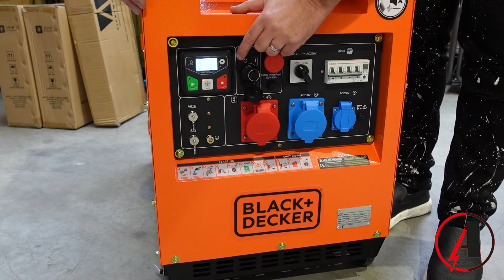Ademax präsentiert die beiden 8 kVA Stromerzeuger den ITC Power 8000D-T und den Black + Decker 7900E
WERBUNG

In diesem Video stellen wir Euch die beiden 8 kVA Stromerzeuger, den 8000D-T von ITC Power und den 7900E von Black & Decker, im Vergleich, vor.💪Alles Weitere über die Stromaggregate erfahrt Ihr im Video 😊✌️

Durch große Lagerkapazität verfügen wir immer über ausreichend Ware um auf einen eventuellen Blackout oder Brownout vorbereitet zu sein und unsere Kunden zuverlässig zu beliefern.

Die Ademax Deutschland GmbH & Co. KG wurde im Jahre 2008 von Andreas Joachim gegründet. Damals noch mit Farbsprühpistolen, hat sich Ademax mittlerweile mit dem Vertrieb von Stromaggregaten einen Namen gemacht. Da wir höchsten Wert auf Qualität und faire Preise legen, arbeiten wir ausschließlich mit sorgfältig ausgewählten Lieferanten in Frankreich, Spanien, Italien, Polen und Deutschland zusammen.

Unser Produktsortiment erstreckt sich von Stromaggregaten für den Heim- und Handwerkerbedarf, über Zapfwellengeneratoren bis hin zu Industriestromaggregaten. Darüber hinaus vertreiben wir Werkzeuge und Heimwerkerzubehör. Für alle Produkte in unserem Sortiment garantieren wir eine sehr lange Ersatzteilversorgung.

Zu unseren Marken zählen BLACK + DECKER, HONDA, HYUNDAI, DeWalt, ITC Power, Kompak, Könner & Söhnen, FOGO, ENERGY, GREEN POWER, FEESER, AiPower, Ecoflow, Bluetti, sowie unsere Eigenmarke ADEMAX. Die Stromaggregate der Marke Black + Decker vertreiben wir seit 2022 exklusiv für den deutschspragigen Raum.

Im Jahr 2022 haben wir mehr als 20.000 Stromaggregate verkauft. 2023 kommen noch weitere innovative und exklusive Produkte von Ademax auf den Markt. Zu unseren Kunden zählen beispielsweise gemeinnützige Einrichtungen wie das Technische Hilfswerk, das Deutsche Rote Kreuz, sowie Feuerwehren und die Bundeswehr.

Gesellschaftliches Engagement ist ebenfalls ein wichtiger Teil unserer Unternehmenskultur. Im September 2014 lieferten wir in Zusammenarbeit mit der christlichen Hilfsorganisation "FriedensBote e.V." zwölf Stromerzeuger - teilweise als Spende - in die von kriegerischen Auseinandersetzungen gebeutelte Ostukraine. Seit Kriegsausbruch im Jahr 2022 haben wir die Ukraine ebenfalls mit Lieferungen unterstützt. Des Weiteren spendeten wir ein Notstromaggregat an ein Startup-Unternehmen in Kambodscha. Dieses errichtete einen Kletterpark, der einheimischen Kindern freien Eintritt gewährt. Auf Grund häufiger Stromausfälle ist die Notversorgung dort schon aus Sicherheitsgründen dringend erforderlich. Im Sommer 2021 haben wir viele Aggregate in das Ahrtal geliefert. Da viele Speditionen nicht fahren konnten lieferten wir die Spenden im Wert von 40.000 Euro selbst bis spät in die Nacht aus und verteilten sie an die Bedürftigen.

Ein weiterer wichtiger Bestandteil der Ademax Unternehmensphilosophie ist die Förderung und das Sponsoring des Mannschaftssports in der Region. So tritt die Basketball-Regionalligamannschaft TUS Red Devils Bramsche seit der Saison 2017/2018 mit uns als Namenssponsor „Ademax Red Devils Bramsche“, an. Die Basketballmänner der Warendorfer Sportunion laufen seit der Saison 2019/2020 mit dem Ademax Schriftzug auf Ihren traditionellen roten Trikots auf. Seit Saison 22/23 sind wir ebenfalls Offizieller Namenssponsor der 1. Regionalliga Basketball Mannschaft vom TVI Ibbenbüren "ADEMAX BALLERS" und freuen uns auf eine lange Zusammenarbeit.

Für den Kinofilm "Phantomschmerz", der eine Großzahl der Preise beim New Renaissance Film Festival in Amsterdam abräumte und auch beim Hollywood International Moving Picture Film Festival mit zwei Preisen ausgezeichnet wurde, lieferte Ademax zwei Stromaggregate. So konnte das Team sorglos und qualitätsgerecht seine Dreharbeiten, auch nachts, fortführen. Im Trailer zum Film, hat bei Sekunde 35 unser Aggregat, der Inverter GG5600Sei von ITC Power, ebenfalls einen kleinen Auftritt ergattert.

2021 haben wir uns dazu entschlossen mit Ademax Deutschland den nächsten Schritt zu gehen und selbst professionell auf YouTube, sowie Instagram und Facebook präsent zu sein.

0:00 Einleitung
0:16 Bau nach Euren Anforderungen
0:57 Gemeinsamkeiten
1:24 8000D-T
5:00 BXGND7900E
8:21 Schräglasttauglichkeit
9:20 Preisspanne
9:39 Verabschiedung